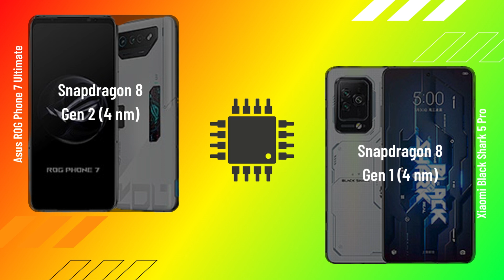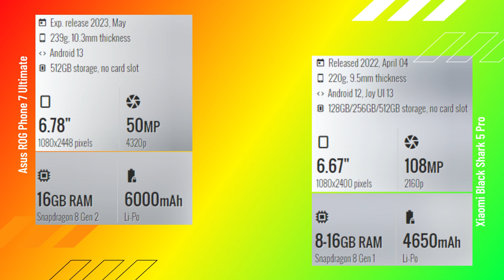Asus ROG Phone 7 Ultimate vs Xiaomi Black Shark 5 Pro full comparison